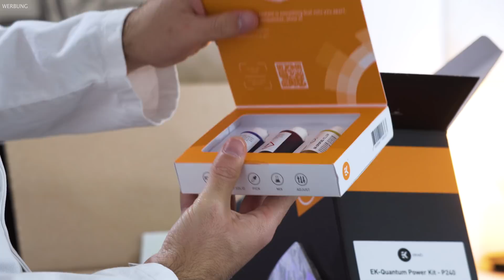Top 5 Gaming Hardware von Caseking für deinen nächsten Gaming PC Zusammenbau! King Deals im Giveaway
XXL Unboxing von EK-Quantum Power Kit D-RGB P240, EK-Vardar EVO, PHANTEKS Enthoo Evolv X Midi-Tower, ROG Strix Z490-I und einiges mehr:

♛ Die Konsolen

♛ Top 10 Headsets

♛ Soundkarte für die Konsole

♛ Alternative Controller*

♛ Streaming Setup*

♛ Momentanen Monitore

► Dieses Video beinhaltet Werbung von CaseKing Vielen Dank! Ehrlich und transparent. Weitere Infos